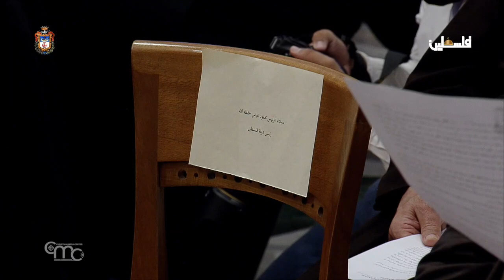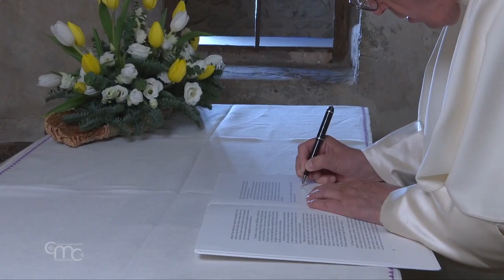Terra Santa News 23/12/2020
NATAL 2020
Em meio a restrições para conter a disseminação do Coronavirus, a entrada de Sua Beatitude Pierbattista Pizzaballa, Patriarca Latino de Jerusalém na Basílica da Natividade e a missa da meia-noite na igreja de Santa Catarina para anunciar o nascimento de Jesus ao mundo.

ESPECIAL PRESÉPIO – PRIMEIRO EPISÓDIO
Um especial em dois episódios dedicado ao presépio: uma particular "peregrinação" com Fr. Francesco Patton, Custódio da Terra Santa, junto aos personagens que testemunharam o nascimento de Jesus, os textos bíblicos, os dados históricos e a origem desta tradição secular serão os nossos guias.

A MENSAGEM DO CUSTÓDIO DA TERRA SANTA
“Vimos a sua estrela no Oriente e viemos adorá-lo”: este versículo do Evangelho de Mateus inspira a tradicional mensagem de Natal de Fr. Francesco Patton, Custódio da Terra Santa.